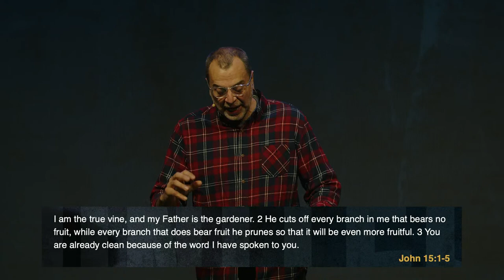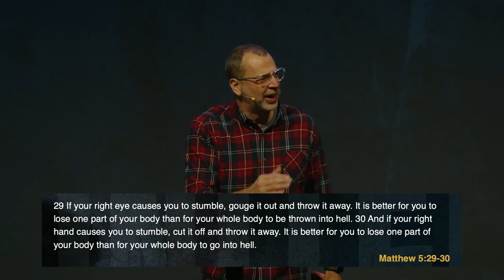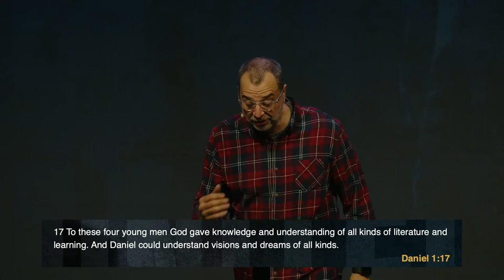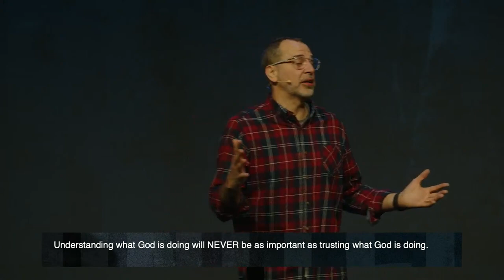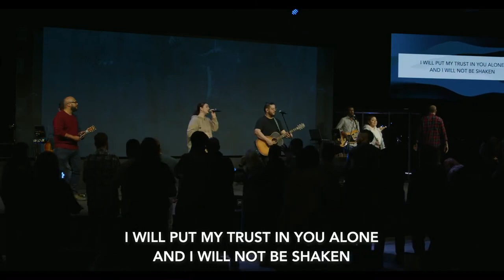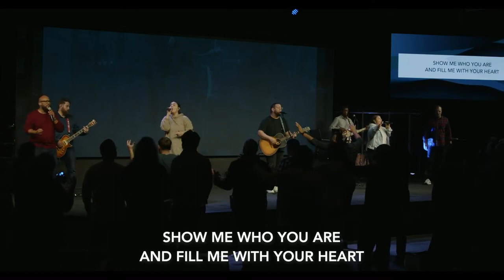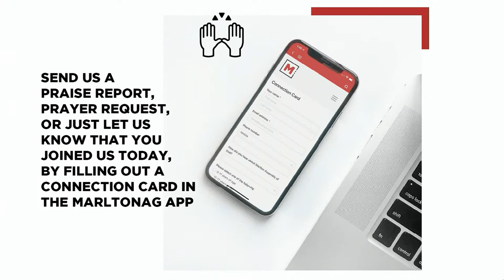United Prayer Service - 01.18.23